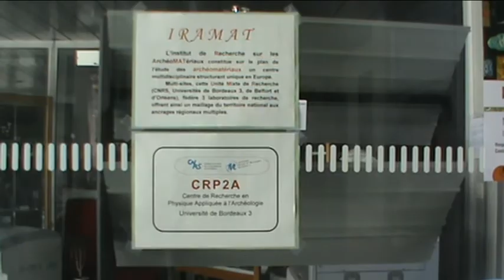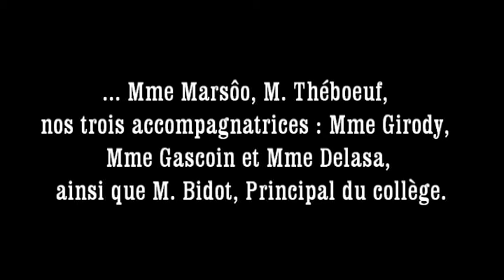Palais-Gallien : film sur les résultats des fouilles